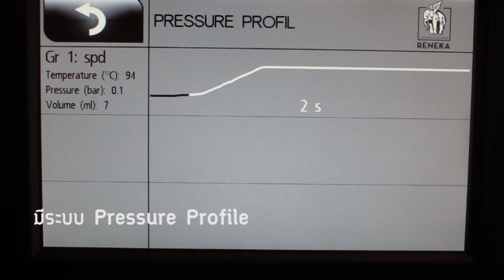P&F Coffee with Reneka espresso machine R80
แนะนำเครื่องชงกาแฟ Reneka R-80 ระบบ Multi boiler ที่สามารถสร้าง Pressure Profile ได้ พร้อมหัวชง aroma perfect ทั้งหมดเป็นนวัตกรรมที่จะช่วยให้การชงกาแฟไม่ยุ่งยากอีกต่อไป คุมคุณภาพรสชาติกาแฟได้สม่ำเสมอและได้ดั่งใจ มีฟังก์ชั่นอีกมากมาย สนใจ ติดต่อเราได้ที่ไลน์ @pnfcoffee หรือ inbox